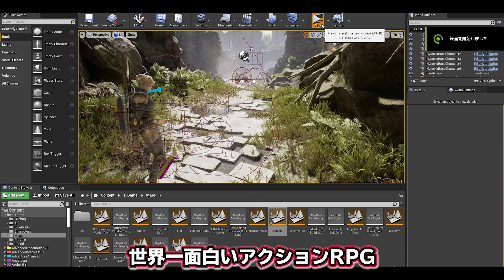講談社から1000万もらって神ゲーを作ることになりました【ゲームクリエイターズラボ】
▼自己紹介
講談社ゲームクリエイターズラボ1期生 Hytacka
年間1000万円の資金援助を受けながら「世界一面白いアクションRPG」を目指してゲーム開発中
皆さんの意見や感想が「ぼくのかんがえたさいこうのゲーム」をさらに高みへ導いてくれると信じています

↑のリンクをクリックすると該当部分から再生されます(3分程度)

So Jazzy by Peyruis Creative Commons ? Attribution 3.0 Unported ?

PIXTA